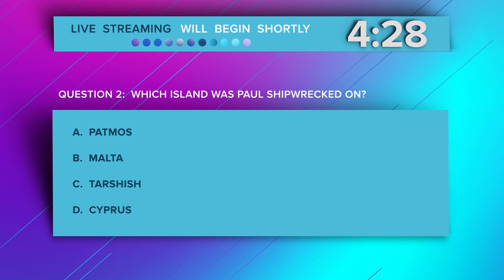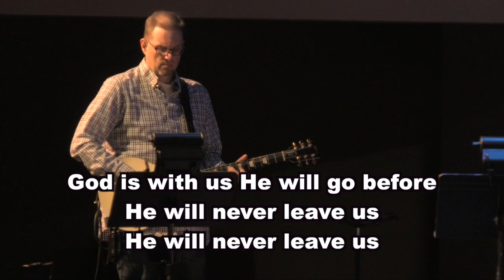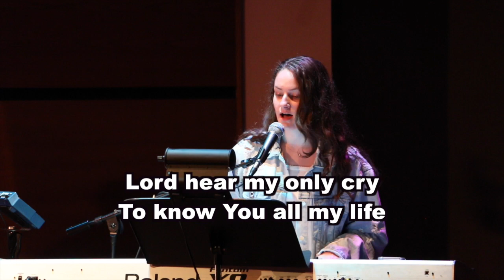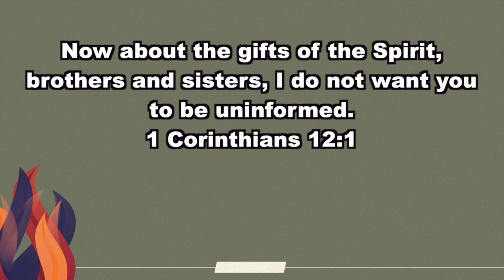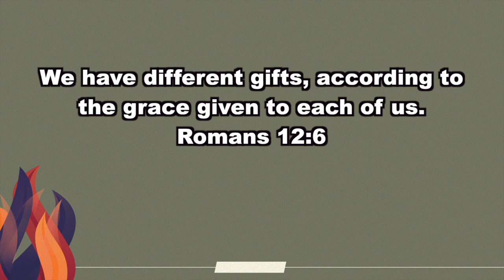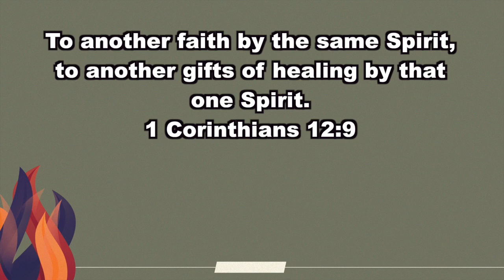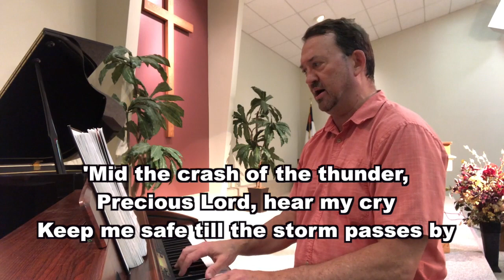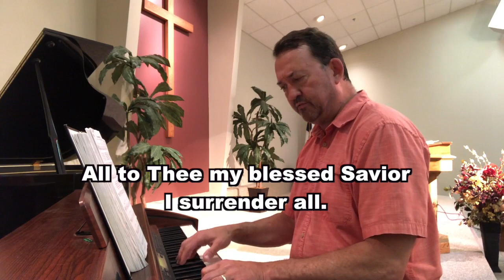The Power of the Holy Spirit - Part 3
Pastor Gregg Davis
Brighton Naz